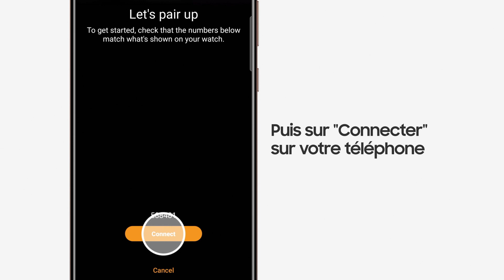Comment appairer votre Galaxy Watch3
Véritable allié au quotidien, la Glaxaxy Watch3 vous accompagne dans vos objectifs sportifs et suit votre cycle de sommeil.